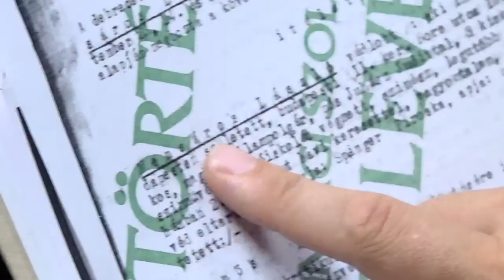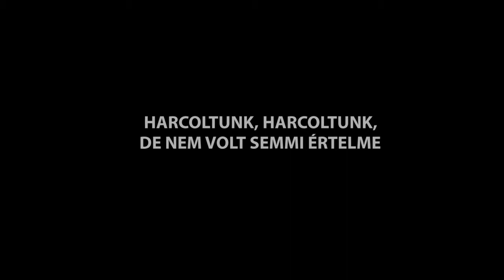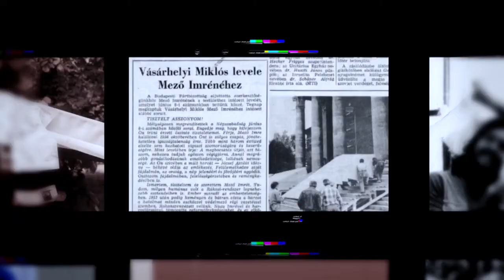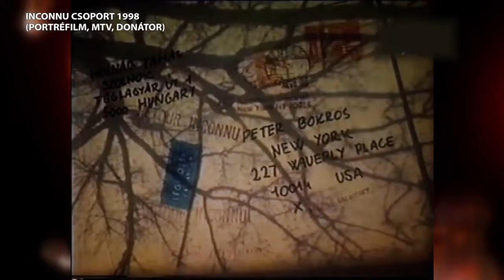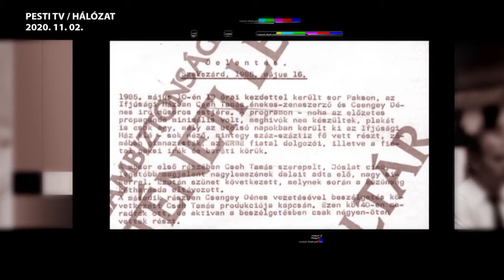„Harcoltunk, de nem volt semmi értelme” – Molnár Tamással (INCONNU) az ellopott rendszerváltásról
Nem mindenkinek volt olyan vidám ez a barakk. Molnár Tamásékat (INCONNU) elüldözték Szolnokról, de Budapesten is megfigyelték, üldözték őket. Eredeti szakmáját nem folytathatta, miután nemet mondott a besúgásra. Ennek köszönhetően elképesztően alacsony a nyugdíja. A képzőművész hatalmasat csalódott a rendszerváltásban, amit nem is nevezne így. Cinikusan, viccesen azt mondja, egyszerűen új jelszó született: „Világ proletárjai, egyesüljetek!” helyett „Világ teszkósai, egyesüljetek!” Bár akkor még megdöbbent azon, hogy amerikai diplomaták gyakorlatilag megfenyegették őket, ma már érti, miért történt. Minden le volt rendezve, ezért nem akarták, hogy Krassó Györgyékkel „bezavarjanak” a képbe. Molnár szerint nem sok minden változott, a kommunisták ma már globalisták, de még mindig ők irányítanak. Ennek köszönhető, hogy egy államtitkár egyenesen azt üzente neki: ne számítson nyugdíjra, mert nem itt nem volt nemzeti ellenállás. Portré egy valódi rendszerváltóról. Szokás szerint – tabuk nélkül.

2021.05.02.